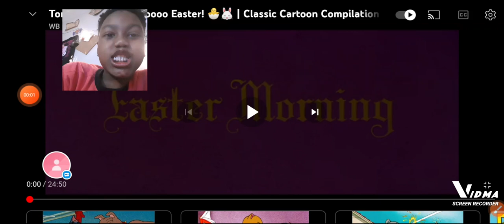Reacting to Tom and Jerry.